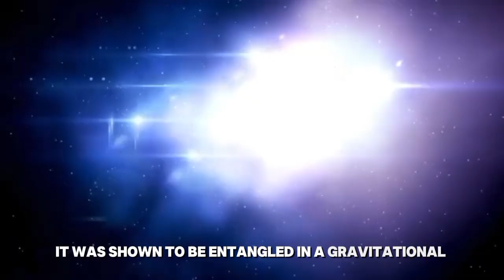James Webb Telescope Finally Sees What's Inside a Black Hole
Prepare for a cosmic revelation as the James Webb Space Telescope has achieved the remarkable feat of peering inside a black hole! In this exciting episode, Bill Nye dives deep into this groundbreaking discovery that has captivated scientists and space enthusiasts alike.

Bill will explain what black holes are, how they form, and the mysterious forces that govern their existence. With stunning visuals from the telescope, he’ll discuss the insights gained from this unprecedented observation and what it means for our understanding of the universe. What lies beyond the event horizon? How do black holes affect surrounding galaxies?

This exploration promises to challenge our current theories and spark new questions about the nature of reality. Join Bill as he breaks down complex concepts into digestible pieces, making the wonders of the cosmos accessible to everyone. Don’t miss this chance to journey into the heart of one of the universe’s greatest mysteries!